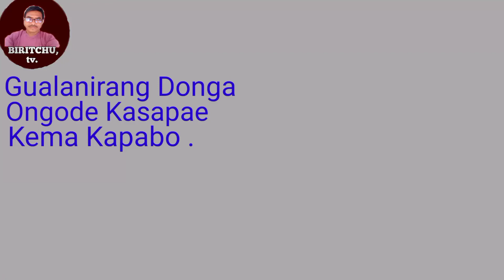Ma'na Kinga, Nona Daka. /Talatani Garo video.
Ma'na Kinga, Nona Daka. talatani garo video#biritchu tv#garo video#a'chikrangni niam bewal#chrani kamrang#pagitchamrangni dakbewal#garo knowledge video#garo education video